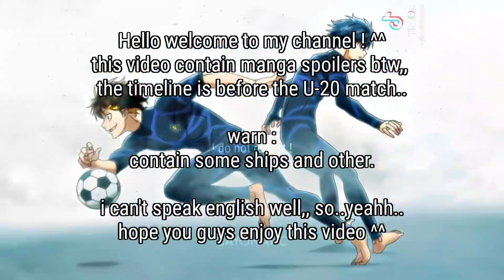Blue lock react to ??? || before U-20 match || by : • chrry ♡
i'll make part two right away ~~